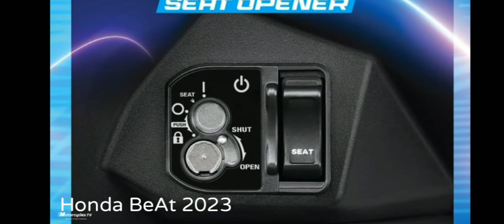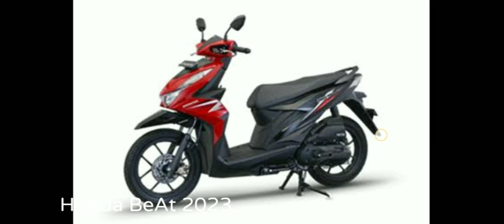Honda BeAt 110 2023, dadalhin kaya dito sa Pinas?